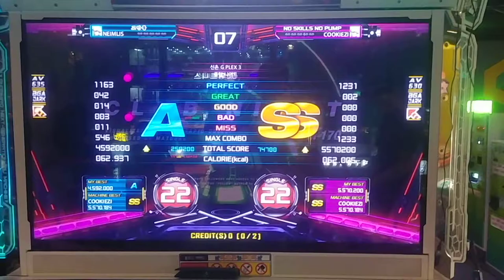Neimlis vs Cookiezi - Club Night S22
1p : Neimlis
2p : Cookiezi

장소 : 신촌 지플렉스